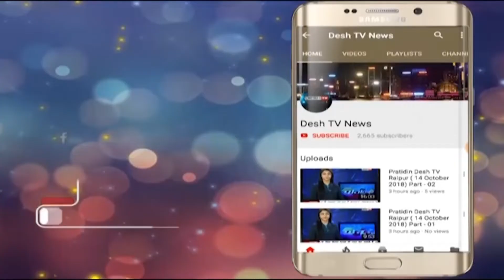Kawasi Lakhma | CGVidhansabha | मंत्री कवासी लखमा ने लगाया फ़र्ज़ी मुठभेड़ का आरोप | Desh Tv News